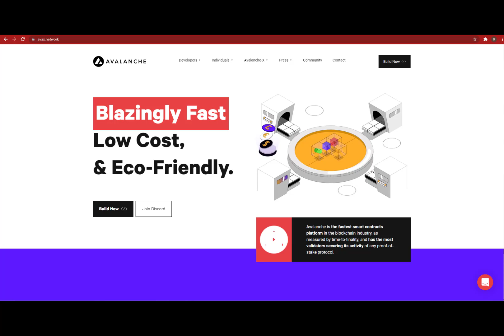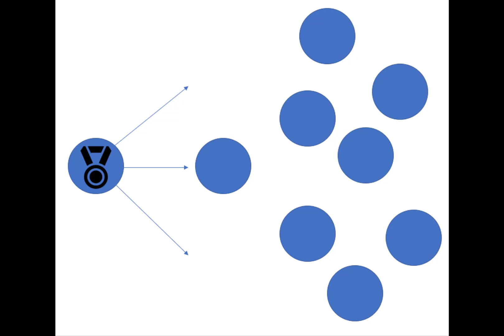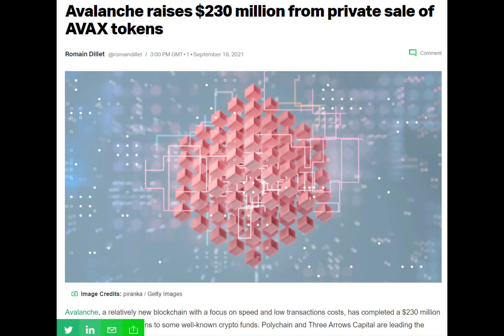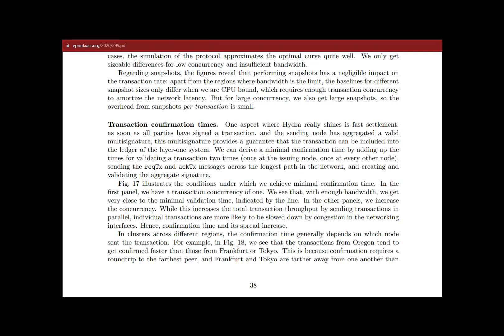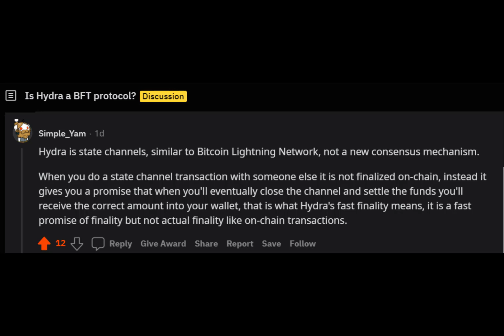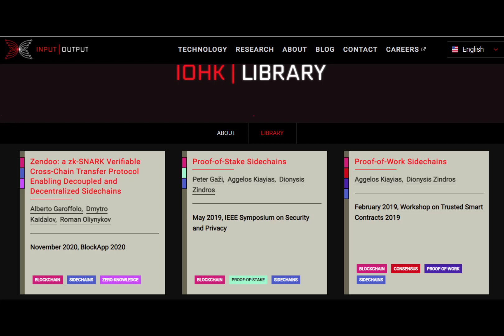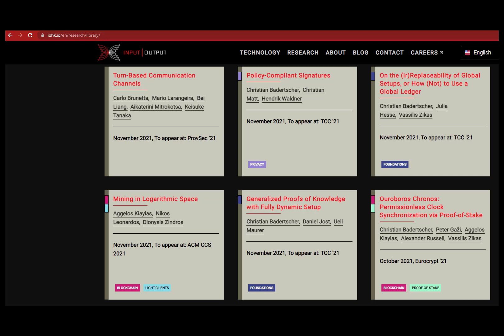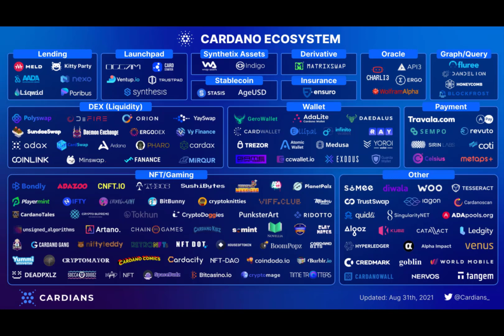Avalanche vs Cardano - Should you own any AVAX?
In this video I take a look at Avalanche and how it compares to Cardano.

Contents:
0:00 Intro
1:33 Overview of Avalanche
5:46 Comparison to Cardano